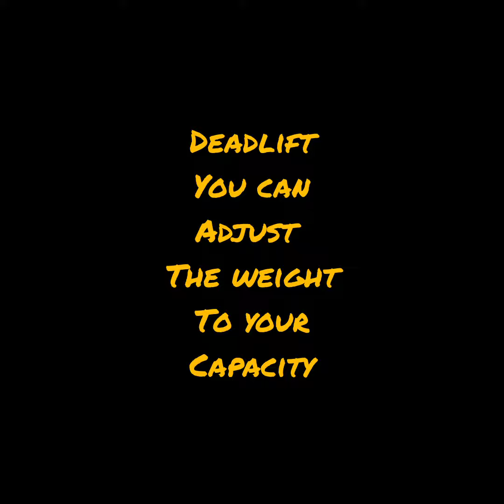back workout at gym || top 4 back workout || gym motivation || gym videos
gym motivation
workout
plls the channel